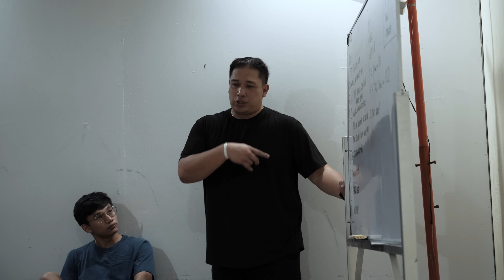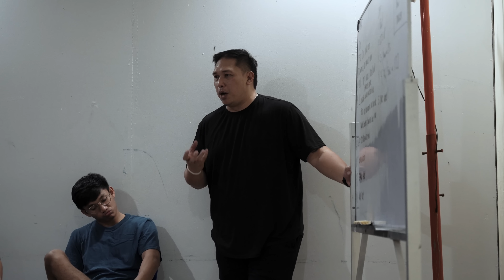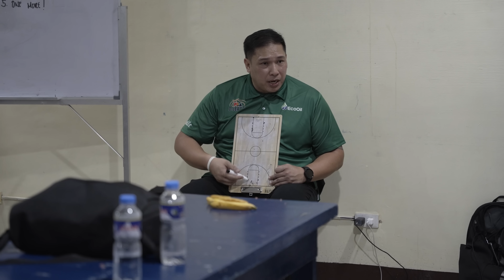DLSU vs. UPHSD Altas | Semi-Finals Game 1 & 2 | PBA D-League